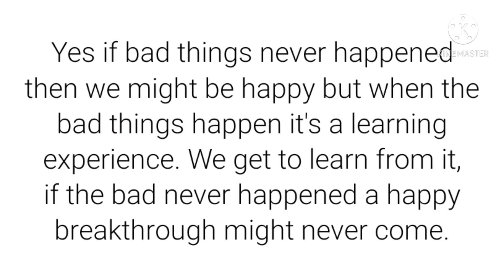/what would your character look like if all the bad things never happened to them\/twist\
I felt the need to point out that if you never go through anything bad you still may not be happy, you would never know what the world is like and you may end up getting more broken this is just my way of thought it does not have to be yours.

                                                                                                                                                                                                                                                                                                                    -Moonixia